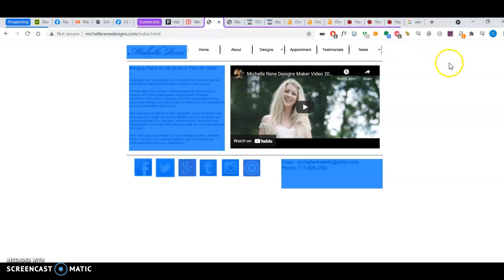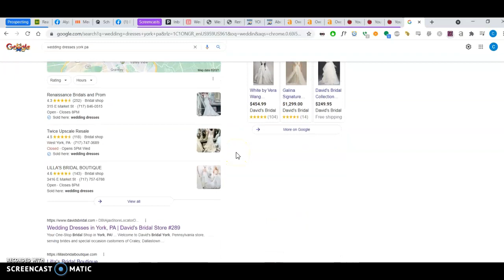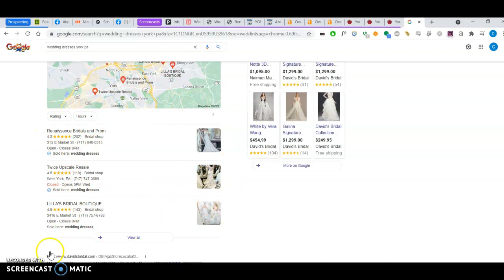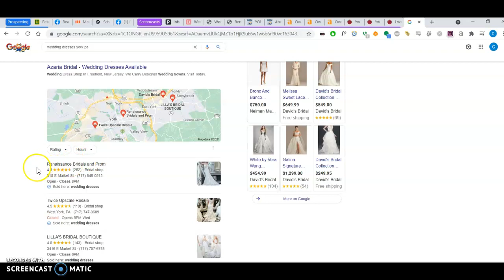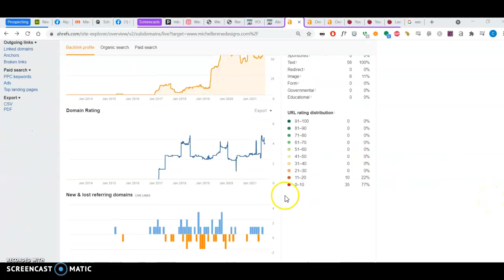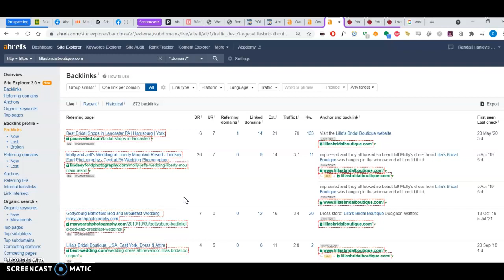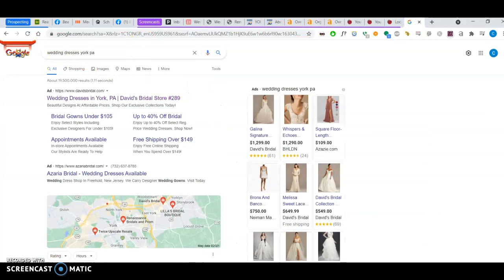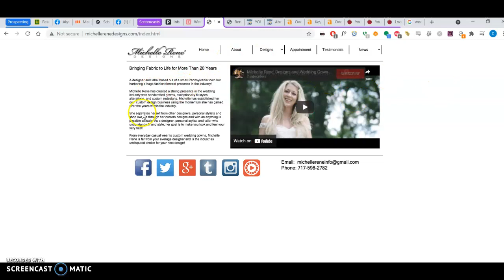Michelle Renee Designs | Website Review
Michelle Renee Designs | Website Review by Warley Digital (formerly Your Local SEO Professionals)